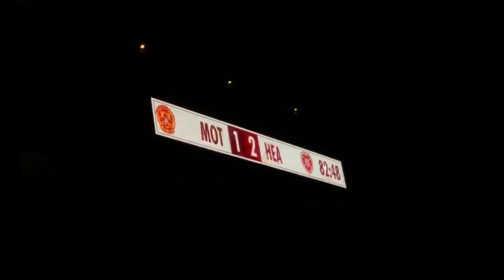LIMBS IN LANARKSHIRE!!! | Motherwell VS Hearts | The Hearts Vlog Season 5 Episode 4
Hey guys Aaron here and welcome back to The Hearts Vlog. Tonight we’re travelling to Fir Park as Motherwell stand between us and a quarter final place in the Betfred Cup. It’s set to be a classic match under the floodlights, who will come out on top in Lanarkshire? Let’s find out!

Aaron (FMHD)